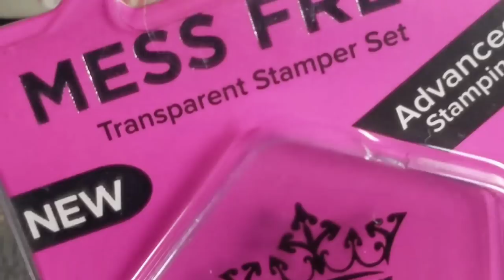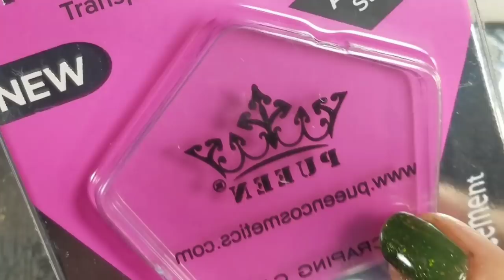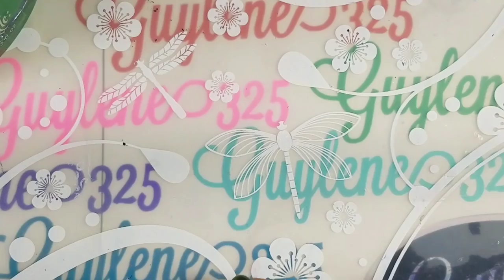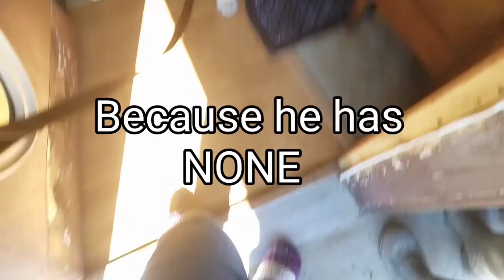Weekly stamp collab, and Pueen stamper review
This weeks collab is hosted by MaeNail designs---Thank you Mae!, and the theme is ladybugs🐞.  I'm also reviewing the new clear sticky Pueen stamper available at Walmart.
Spoiler, I loved it.

I started with madam glam earth or paradise, a green to gold thermal.
I used Braves Diva on the black stamping polish for stamping
 The layering colors were
Hit the Bottle stamping polish i bought at Lantern and Wren

Madam Glam Earth or Paradise

My favorite peel off base coat for regular and gel polish

My Sun cure lamp

Spinning polish shelf

10% on any Beautybig bang
GL325

Water based top coat/peel off base Bontime

Like my videos? I would love to swatch or test your product in a video

Liquid latex I love
My favorite clear stampers
Another stamper I love sticky